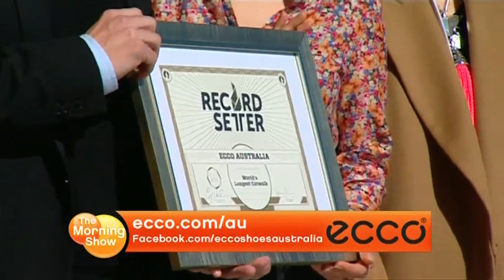World's Longest Catwalk on Australia's 'The Morning Show' 27 Aug 2012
A live interview piece on Australia's Channel 7 'The Morning Show', about the World's Longest Catwalk; a high profile fashion event that broke the record for the longest catwalk ever, proving that ECCO Shoes can go the distance in comfort & style.

This event was my project while Marketing Manager with ECCO Shoes in Australia (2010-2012).